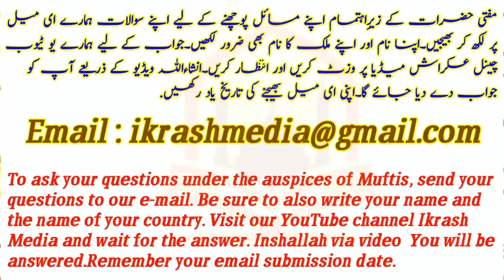Yahoud ke Islam our Hazour S.A Say Dushmani|History of Jews||Mufti AbdulMajeed